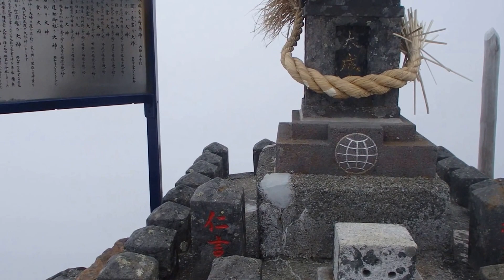赤岳の山頂に祀られた神社と周囲の風景 八ヶ岳登山